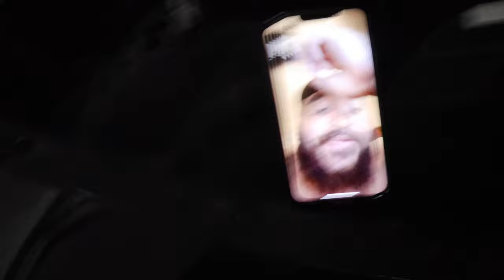MY BRAND NEW CAMARO SS 1LE HAD NO OIL... *NOT GOOD*